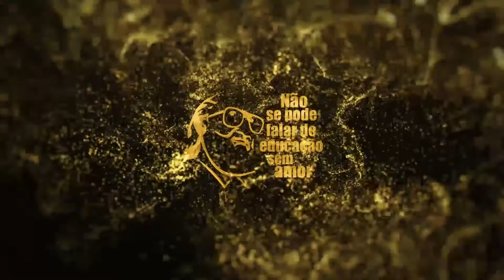Agptea 50 anos